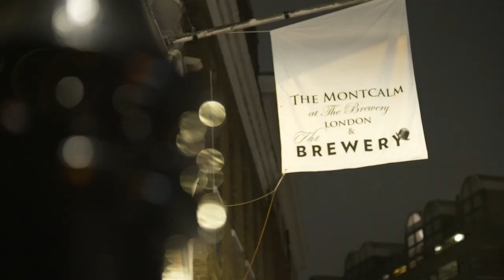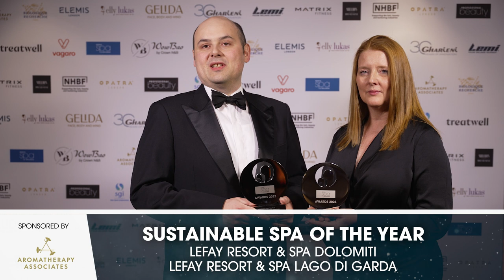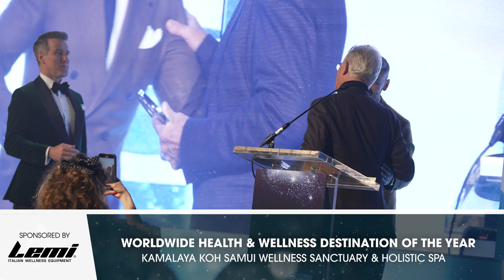World Spa & Wellness Awards 2023 Highlights